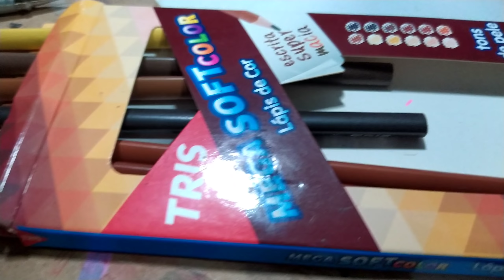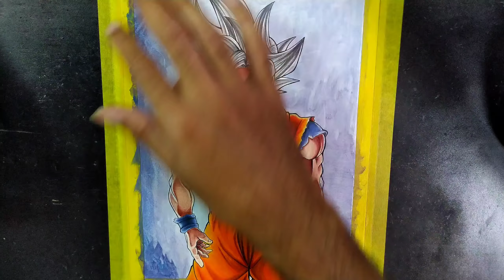Desenhando o Goku instinto superior completo - Drawing Goku ( Dragon ball super)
🔴 ⬇️⬇️Cursos que eu te recomendo!!⬇️⬇️

⬇️⬇️Anime Em Dias⬇️⬇️

🚨Finalmente!! Eu acabei de lançar o meu próprio método de desenho! 🙌
O Anime Em Dias! Clica no link pra você entender melhor o método ⬇️🔥⬇️

🔴 No vídeo de hoje estou desenhando o goku instinto superior completo do anime Dragonballsuper estou começando a Desenhar o Goku instinto superior completo com um simples esboço, que se vocês observarem dá pra ver como Desenhar o Goku instinto superior completo, até mesmo como colorir ele, nesse vídeo estou sempre mostrando os materiais que vou utilizar para Desenhar o Goku e pra Colorir nosso personagem preferido de Dragon Ball super que é o Goku! que está nessa transformação do instinto superior completo, que ele acabou de dominar no mangá de Dragon Ball super.
📌Materiais utilizados: ✏️🖌️✍️

Folha: hahnemühle A4 190g
Esboço: lapiseira escolar 0.7
Line Art: caneta nankin da Uni pin 0.1 e 0.05
Lápis de cor: escolares, da Tris tons de pele, Tris mega soft color, e faber Castell Super Soft
Aquarela: escolar dá Faber Castell
⚠️Tá procurando meu  Instagram??⚠️
Tá aqui!! 👇👇
Vlw galera por assistirem meus vídeos, vocês são demais. Vejam outros vídeos aí! Tem tutorial de pele, tem comparações de lápis de cor de marcas diferentes! Tem varias speed art aí, vocês vão gostar!! Vlw Tmj!!